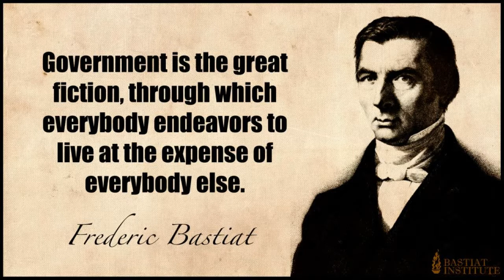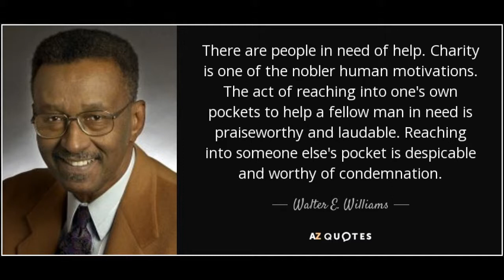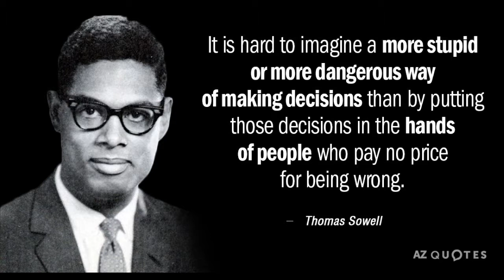Kate Dalley: How Government Changed The Way We Value Our Neighbors.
An excerpt from The Kate Show, explaining government's part in alienating us from each other.